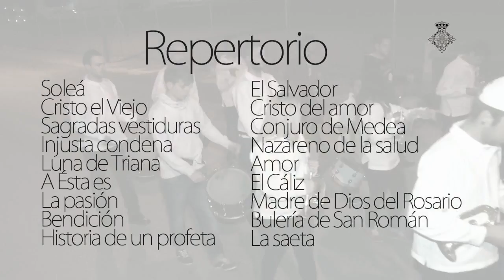CC.TT. Ntra. Sra. La Piedad. Las Torres de Cotillas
Banda de cornetas y tambores afincada en Las Torres de Cotillas desfilando en la SEmana Santa 2014